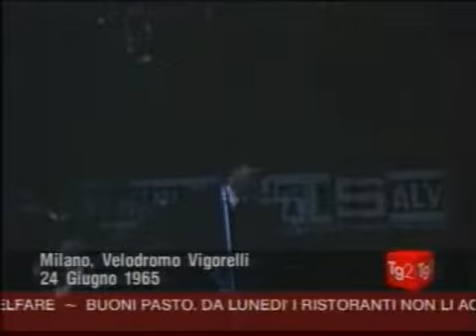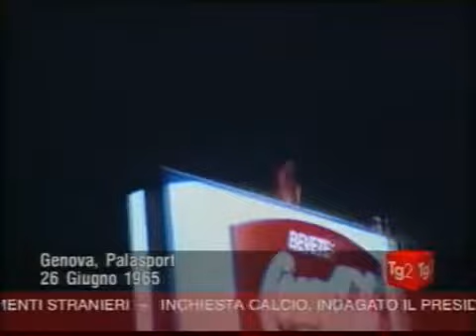Very Rare Video Beatles In Italy Milan, Genova, Rome 1965